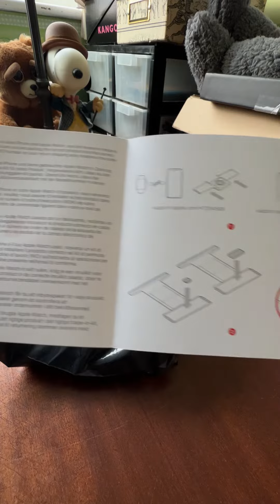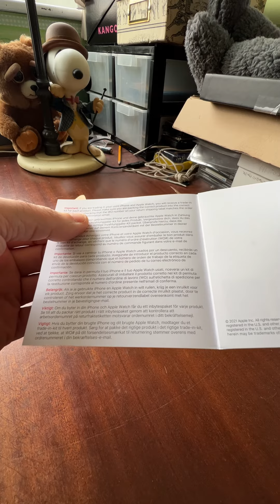what’s inside apple’s trade-in kit